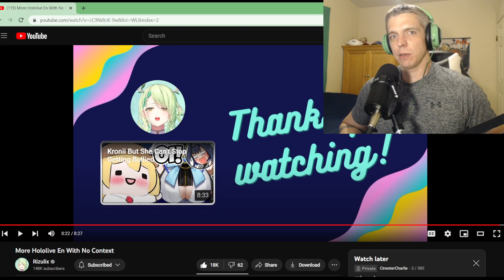More Hololive En With No Context by Rizulix Reaction